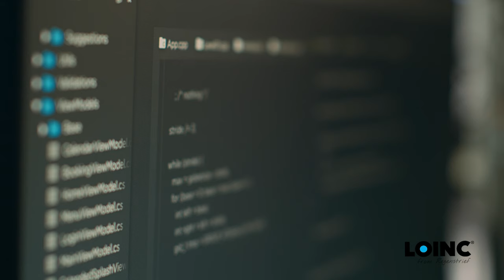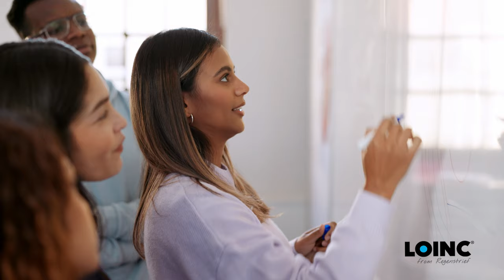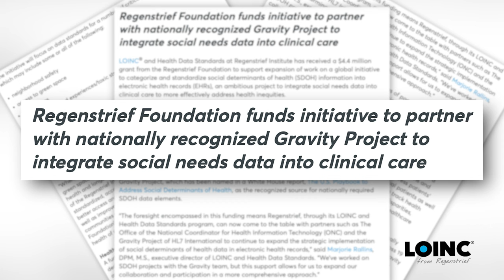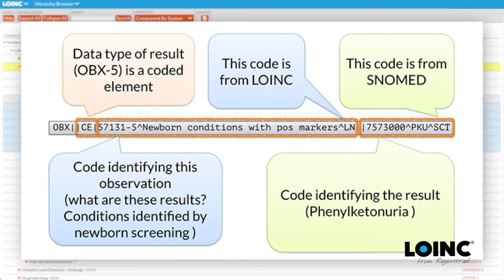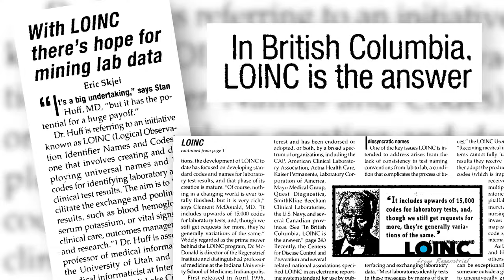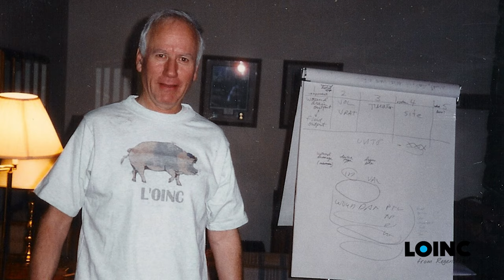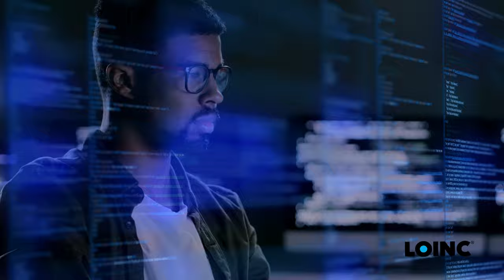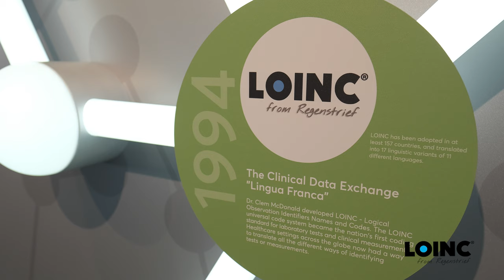LOINC 30th Anniversary Mini Documentary